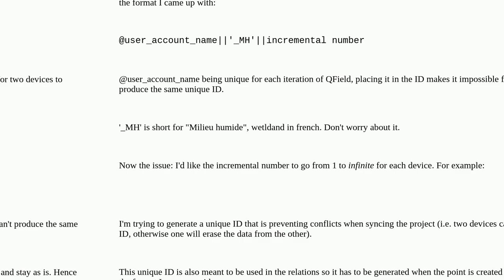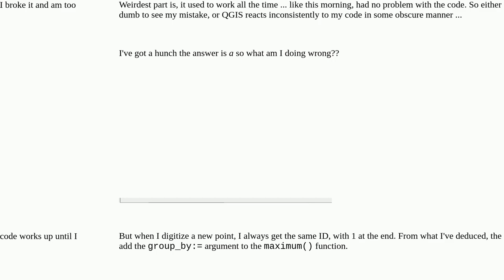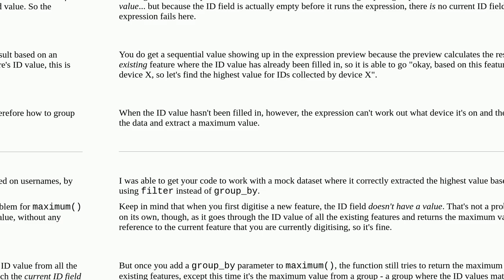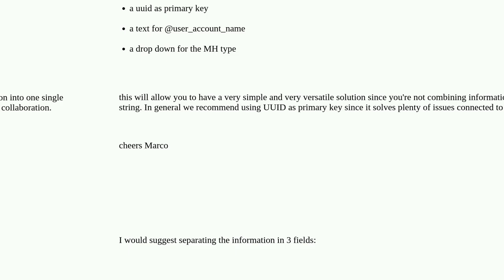How to set up incremental unique ID grouped by devices in QGIS form?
A special thanks goes out to the community

  autoincrement qgis-expression qfield qgis